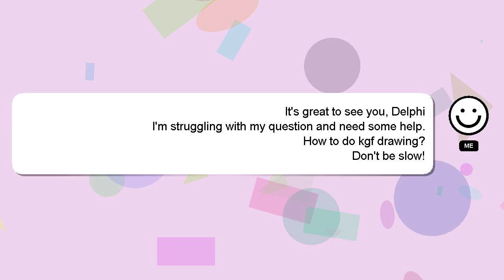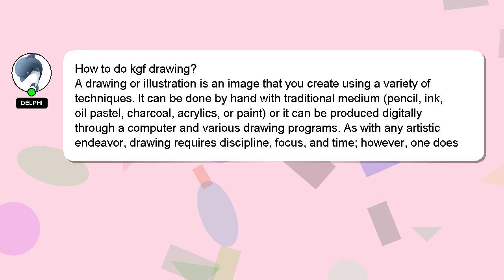How to do kgf drawing?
Let me give you a brief introduction of who I am, Good day, I am Delphi. I am happy to help you with your questions. - How to do kgf drawing?

Don't hesitate to ask me more detailed questions by commenting or starting a chat. I will 'heart' your answer to show my gratitude for your contribution.

*1 What we are experimenting :*